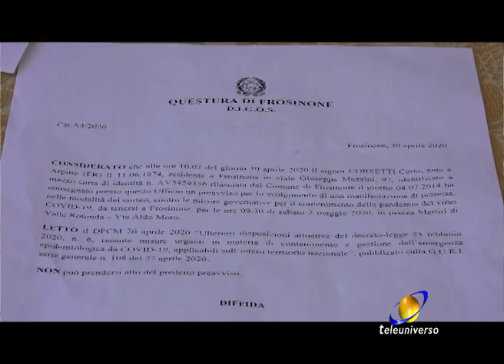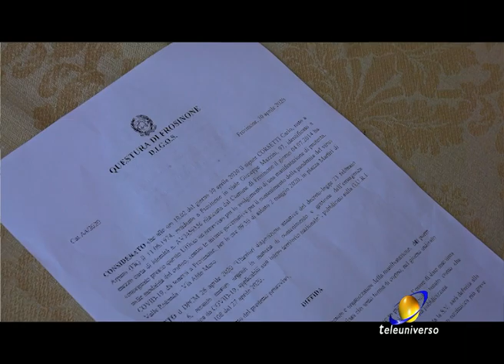FROSINONE: Intervista commerciante del 30-04-2020